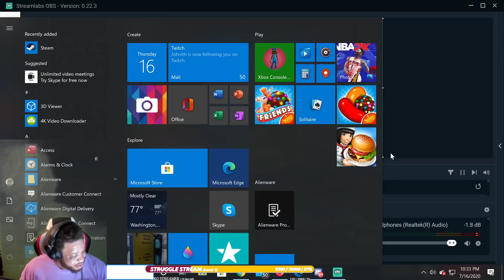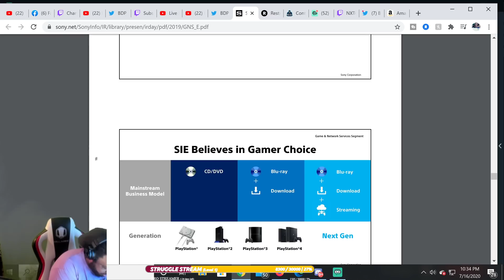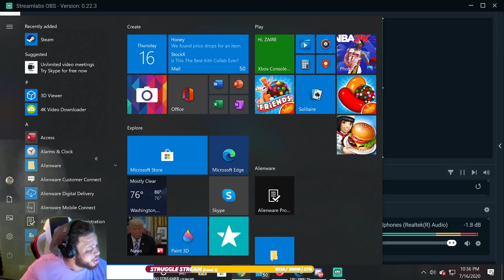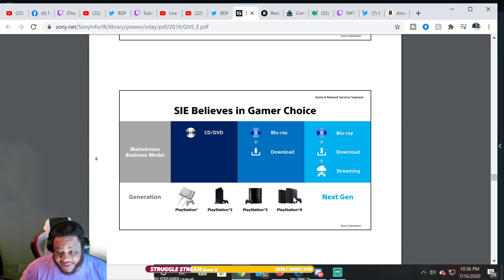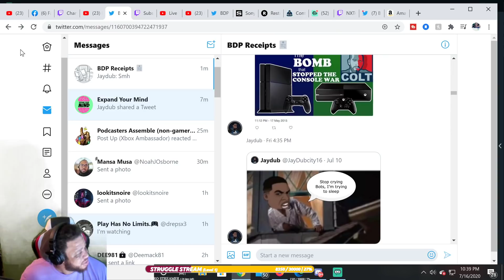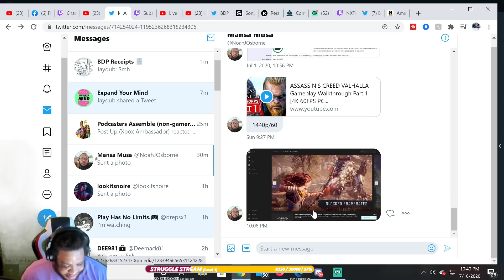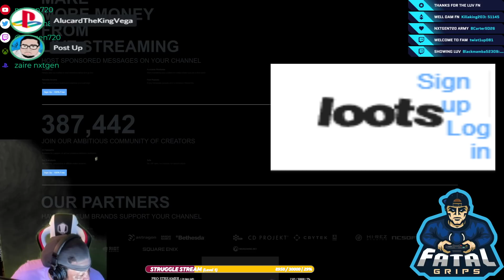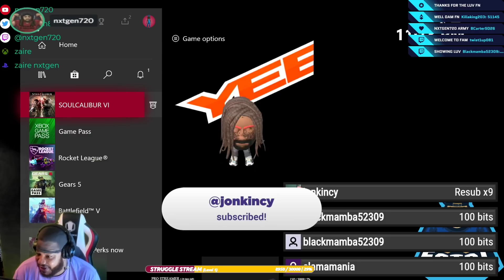BEHIND THE SCENES BIG MONEY VS MASS VS NETH VS POST LOL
XBL Gamertag- ZAIRE
PSN- ZAIRE